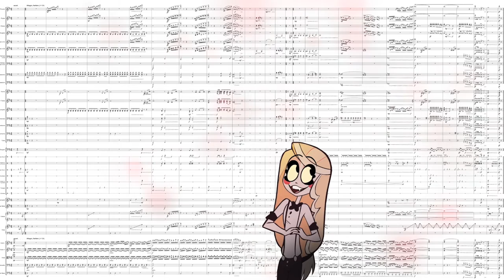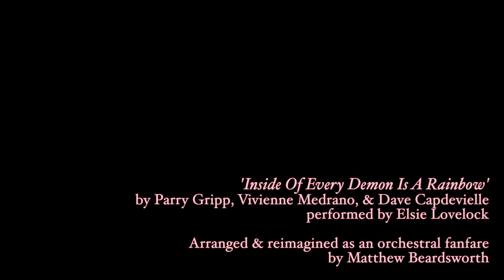Hazbin Hotel - INSIDE OF EVERY DEMON IS AN ORCHESTRA! | arr. Beardsworth, M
Happy Birthday Vivziepop, & happy 2 year anniversary to Hazbin Hotel!

In celebration of the occasion, I tried my hand at reinterpreting Charlie's song 'Inside Of Every Demon Is A Rainbow' (sung superbly by Elsie Lovelock) from the pilot as a triumphant, bombastic orchestral fanfare - inspired by the 20th Century Fox fanfare, Danny Elfman's Spider-man theme, and film scores by John Powell and Alan Silvestri!

It's also a preview of a collaborative orchestral suite under way between me and Goathy Official (check out his channel here!

Congratulations Vivziepop & the Hazbin crew - if you see this fanfare I sincerely hope you enjoy it, and wish you guys all the best for Hazbin, Helluva Boss, & the years & projects ahead!

'Inside Of Every Demon Is A Rainbow'
by Parry Gripp, Vivienne Medrano, & Dave Capdevielle
performed by Elsie Lovelock

Arranged & reimagined as an orchestral fanfare
by Matthew Beardsworth
using Sibelius 2020, NotePerformer 3.3.2, and Final Cut Pro